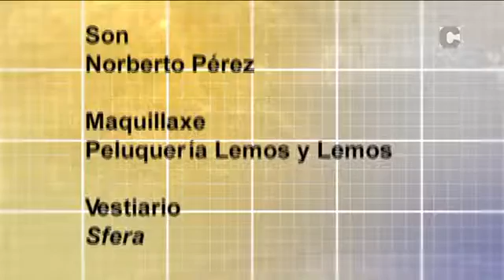Debates CorreoTV 12/01/17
Luis Pérez dirige y modera un debate sobre temas de Santiago, Galiicia y España